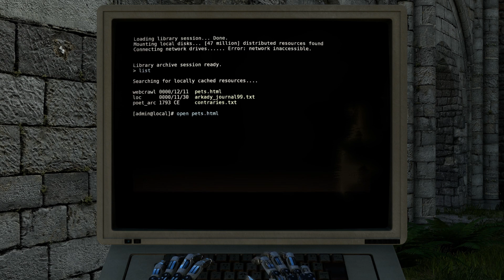Talos Principle #21 - World C4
The Talos Principle is a first-person puzzle game in the tradition of philosophical science fiction. Made by Croteam, the creators of Serious Sam, and written by Tom Jubert (FTL, The Swapper) and Jonas Kyratzes (The Sea Will Claim Everything).